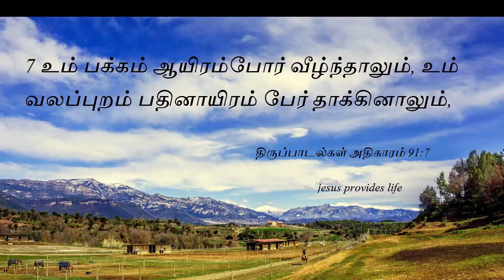திருப்பாடல்கள் அதிகாரம் 91 7 Thirupadal 917